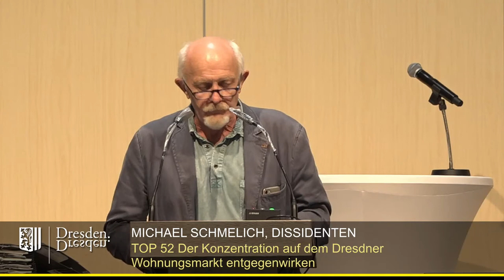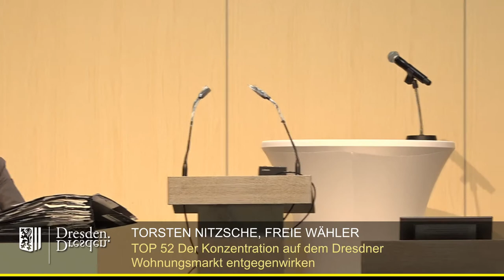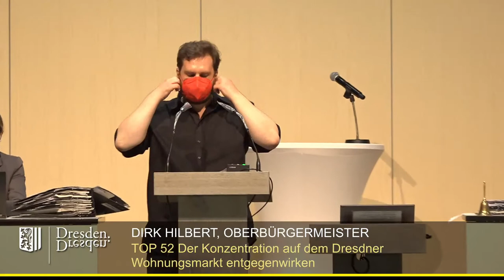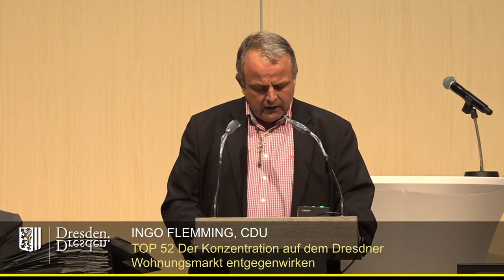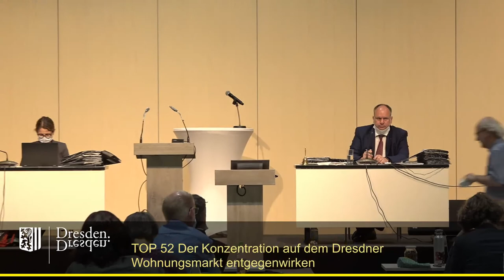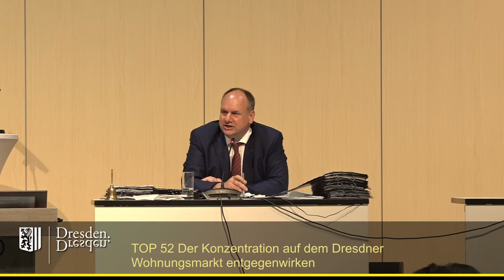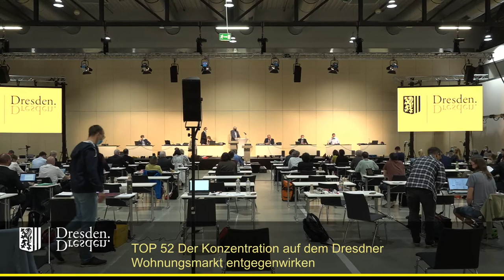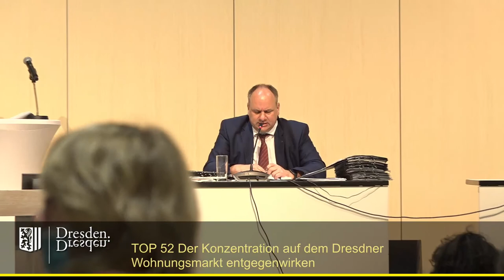staDDrat am 10.Juni 2021 Der Konzentration auf dem Dresdner Wohnungsmarkt entgegenwirken